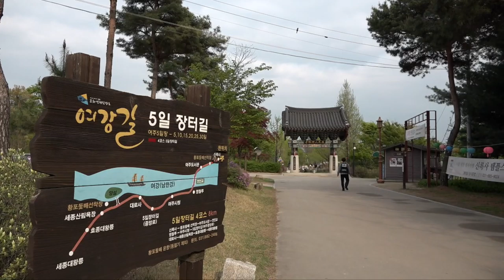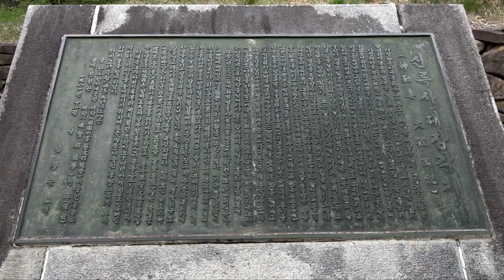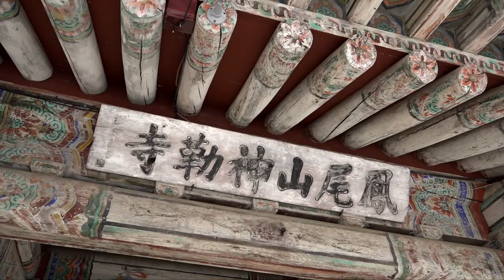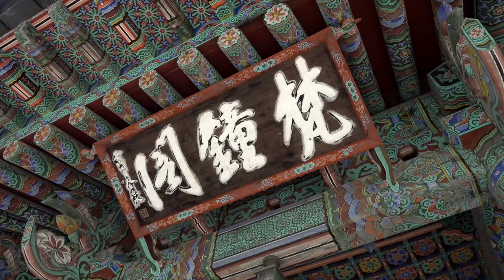여주 신륵사 - 남한강 따라 흐르는 역사향기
여주의 대명사는 단연 신륵사다.
여주대교를 건너면 낮고 부드러운 곡선 의 봉미산(鳳尾山)이 있고,
이 산 남쪽슭에 신륵사가 자리잡고 있다.
뒤로는 숲이 우거지고 왼쪽 곁으로는 안벽(岸壁)이,
마당 앞으론 여강(驪江)이라 부르는
남한강이 유유히 흐르는 절경이다.